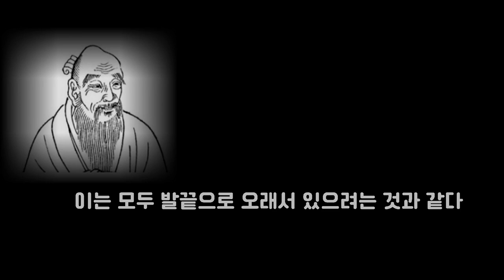동양철학 노자 '삶의 행복을 찾아서', 세 번째 '말과 행동으로 아름다운 집을 지어라 '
노자의 지혜로움을 배워보세요